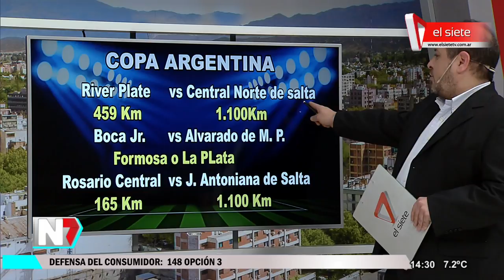Copa Argentina : La diferencia que hay entre la Capital y el interior